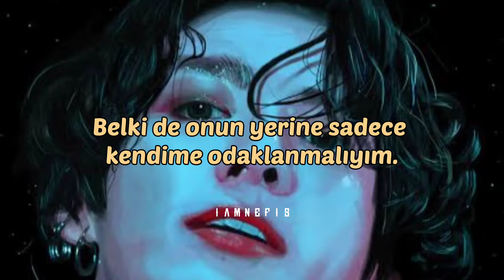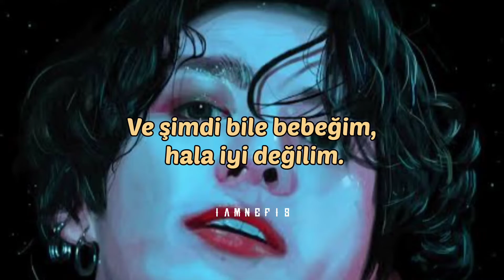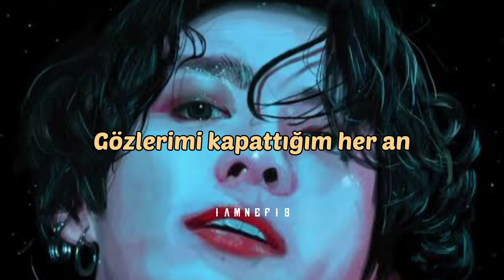Charlie Puth & Jungkook | Left And Right | Türkçe Çeviri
Şarkı Sözleri

(What ya gon' do now?)

Ever since the-the day you-you ran away (No, I don't know how)
How to erase your body from out my brain? (What ya gon' do now?)
Maybe I should just focus on me instead (You're all I think about)
All the nights we were tangled up in your bed

Ever since the-the day that you went away (Someone tell me how)
How much more do I gotta drink for the pain? (What ya gon' do now?)
You do things to me that I just can't forget (You're all I think about)

You take up every corner of my mind (What ya gon' do now?)